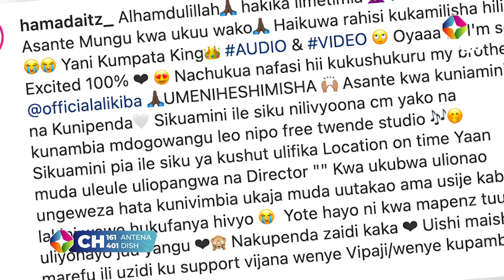INASIKITISHA ALICHOELEZA HAMADAI/ HATAKI KUSIKIAB KABISA/ RHINO KING HAWANA TENA USHIKAJI